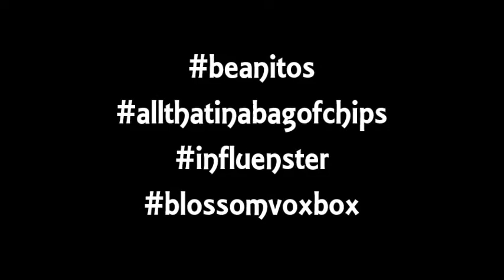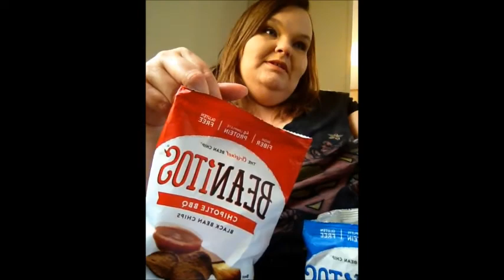Trying out Beanitos Influenster VoxBox BlossomVoxBox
These are so good !!!

**These beanitos were sent to me by Influenster for testing and review purposes **